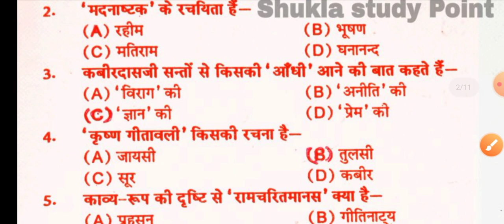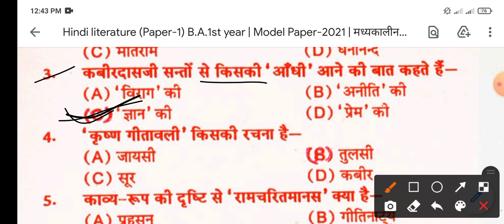Hindi sahitya 2018 ka paper | Most important Objective Questions | Model Paper-2021 B.A.1st year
हिन्दी साहित्य का पूरा पाठ्यक्रम वर्ष 2021 बी.ए. प्रथम वर्ष/B.A.first Year paper-1

Hindi sahitya ka model paper 2021 for B.A.first year,
Solved Questions paper -2018, hindi sahitya paper-1 for b.a 1st year,
Hindi 2018 ka solved paper, paper 1 b.a 1st year,
B.a 1st year hindi sahitya,
Hindi sahitya b.a 1st year ,
Hindi for b.a 1st year,
Hindi for b.a 1st year examination 2021,
Guess paper 2021 hindi sahitya paper-1 for b.a 1st year,
Madhyakalin hindi Previous year questions paper 2018,
100 se adhik important questions,
Hindi ke 100 important prashn jo 2021 me a skte h,
Keshavadas se puchhe jane vale important questions,.
Ghananand se 2021 me a sakne vaale important questions,
Biharilal se banne vale mahtvpurn prashn,
Most important 150 objective questions hindi sahitya,
Hindi sahitya for uppcs,
Hindi sahitya for upsc optional,
Hindi sahitya for IAS,
Hindi sahitya for B.A.1st year 2018 ka hal prashn ptr,
Model paper 2021 hindi sahitya for b.a 1st year 1st paper,